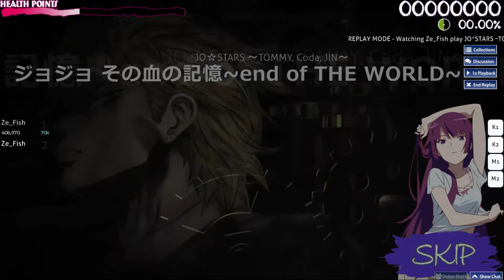Sono Chi no Kioku (~end of THE WORLD~) (5.95)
I accidentally injured myself after beating this
context: I got surgery recently that makes me unable to stand
I accidentally stood and felt what was like a tear in my leg and I trembled to the ground in an instant

also again, please dont copyright me yt.